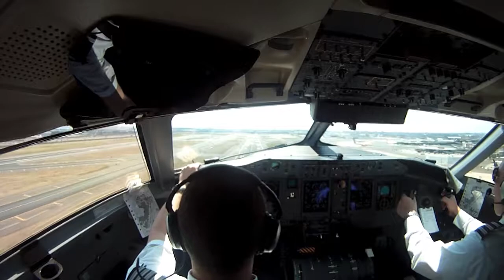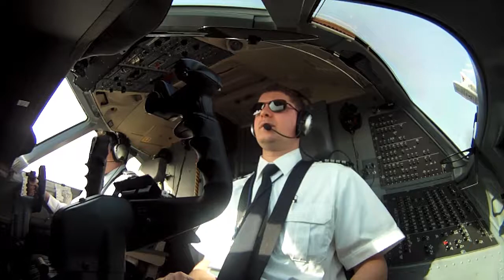Q400 GoPro HD Flying